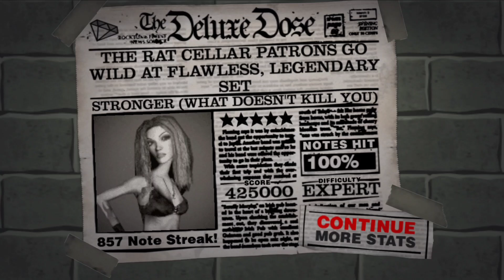Stronger (What Doesn't Kill You) Expert Guitar 100% FC (GHD2X and Fortnite Festival)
10/10 banger!